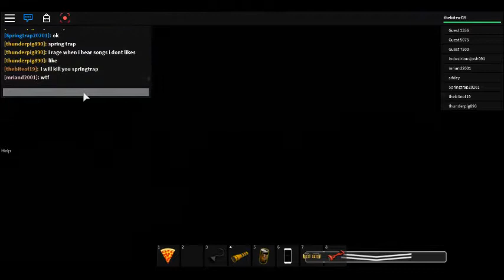fnaf roblox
I ment to upload this years ago